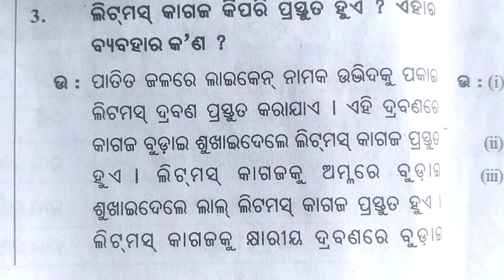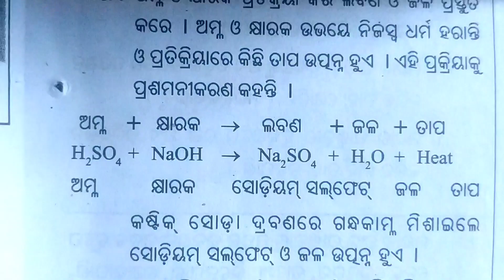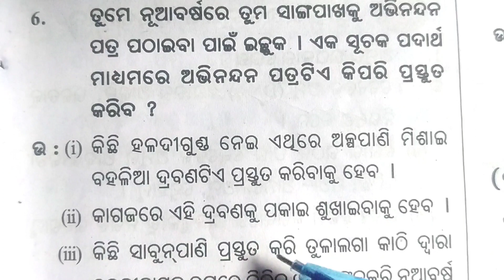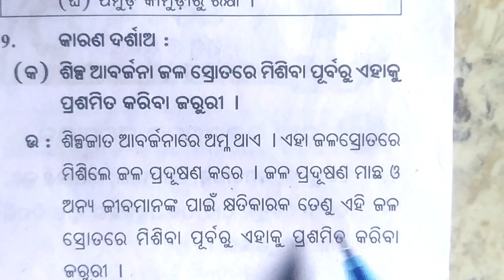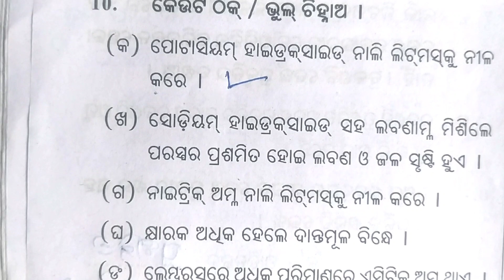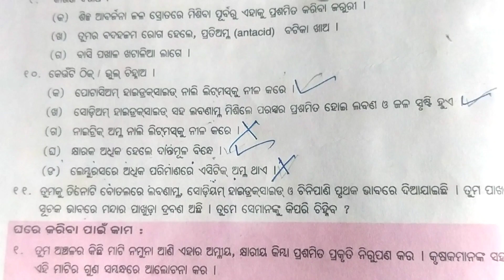7class science 3rd chapter, odia medium ଅମ୍ଳ, କ୍ଷାର ଓ ଲବଣ, ତୃତୀୟ ଅଧ୍ୟାୟ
seven class science 3rd chapter amla, khara o labana question answer
odia medium study